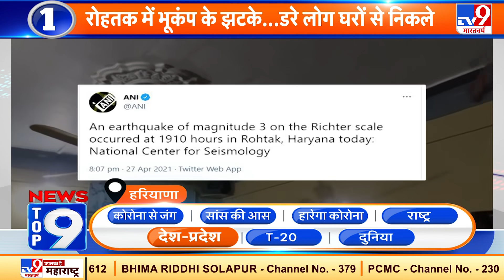News Top 9 देश-प्रदेश: पुलिस ने भारी मात्रा में Drugs की खेप बरामद की, सभी आरोपी गिरफ्तार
जम्मू-कश्मीर के अनंतनाग जिले में पुलिस ने भारी मात्रा में ड्रग्स की खेप बरामद की है. पुलिस ने जमीन में गड़े ठिकाने से करीब 35 किलोग्राम चरस, कोडीन की 80 बोतलें और 4500 कैप्सूल बरामद किए हैं. मामले में सभी आरोपियों को गिरफ्तार कर लिया गया है. पुलिस केस दर्ज कर आगे की जांच में जुटी है.

Credit